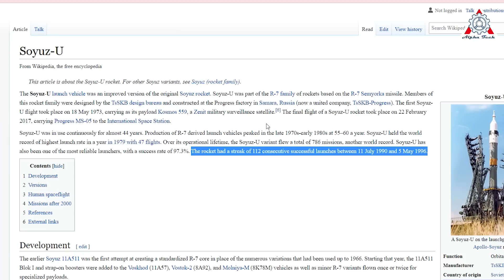It Happened! Russia's Best Rocket just got crushed by SpaceX and Elon Musk...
Elon Musk JUST DESTROYED Russia's Best Rocket!

Russia is talking about abandoning NASA on the International Space Station. Though the news shocked many and inspired a flurry of headlines, the threat is neither new nor particularly threatening like the time two years ago when the U.S was still completely dependent on Russia to get to the ISS. This is thanks to Elon Musk's SpaceX. In fact, the private company rocket has completely destroyed Russia's Best Rocket.

Welcome back to the Alpha tech. We’d also like to take the time to thank you for your continued support of our channel.
Now, let's take a seat and we will expose all about this topic in today's episode:

Well, no one can deny that Russia is the cradle of the space rocket industry.
They sent the first man and woman in space, performed the first lunar flyby using Luna 1, or launched a space flight with more than one crew member through Voskhod 1.
Especially, Russia really dominated the space industry when the U.S Space Shuttle retired in 2011, the Soyuz served as the only means to ferry crew to or from the International Space Station. Although China did launch crewed Shenzhou flights during this time, none of them docked with the ISS.

However, the long-maintained dominance of Russian space tech is being overshadowed by Elon Musk.  All the glory of Russia is a thing of the past.

SpaceX has changed the spaceflight landscape during its two decades of existence. The company, which Elon Musk founded on March 14, 2002, has made rocket reuse routine, a breakthrough that allows for cheaper and more frequent launches. SpaceX has launched more than150 orbital missions over the company's first 20 years with its best horse: Falcon 9.
Importantly, thanks to SpaceX's dragon, the United States is once again able to send astronauts to orbit from American soil. The company has also kicked off a new phase of space tourism and potentially brought the settlement of Mars a step closer to reality, among other accomplishments.